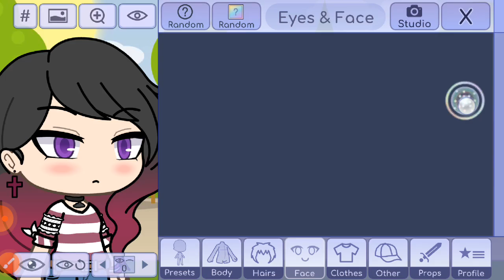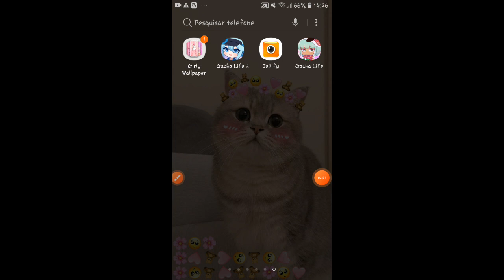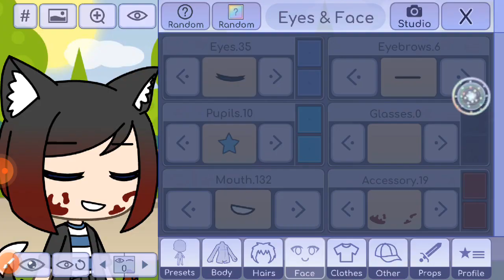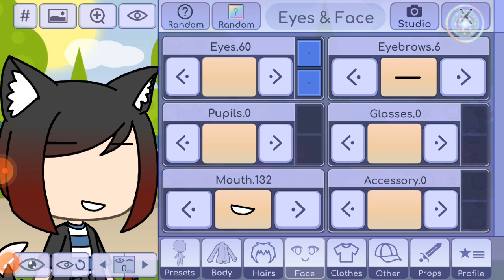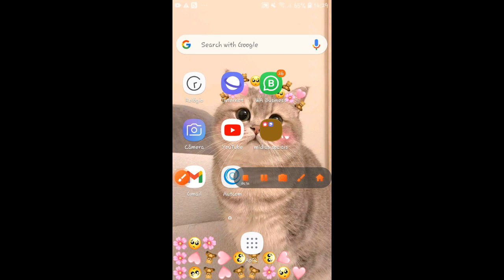bug do gacha life (fake)